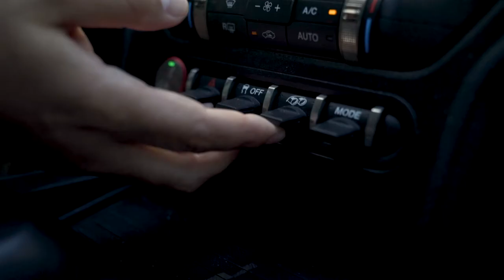Inside a $800,000 Home in Aldie Virginia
Listed for $785,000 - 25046 Mineral Springs Cir Aldie, VA 20105

Are you looking for a luxurious home with a gourmet kitchen, premium finishes, and tons of flex space? You+GGre in luck! Nestled on a meticulously landscaped lot and boasting a lake view, this spacious 3BR+/3.5BA, property charms with stunning colonial revival architecture, an inviting front porch, and luscious greenery. Rare is the home with both form and function, but this home delivers both with exquisite style and class. Be enthralled with an interior which includes gleaming hardwood floors, high ceilings with exceptional details, a flood of luminous natural light, thick crown molding, a formal dining room with wainscoting, an organically flowing layout, and a soothing color palette of robin egg blue, sheer vanilla, and crisp white. Never be daunted with the demands of entertaining ever again! Host parties with confidence in the open concept kitchen featuring stainless-steel appliances, glimmering quartz countertops, ample wood cabinetry, gas range, shimmering tile backsplash, French door refrigerator, butler+GGs pantry w/wine refrigerator, a center island with seating, recessed lighting, and an adjoining family room with built-in shelving, fireplace, and a television mount. Summer soirees are simple and fun in the chic outdoor space, which has a raised deck and a custom paver patio! During winter months or on blistering hot days, the lower-level has a built-in wet bar and a rec room with urban-inspired, acid-stained concrete floors. For tranquil evenings and happy mornings, the master bedroom offers comfort and panache with a sitting room/screened-in sleeping porch, deep tray ceilings, a walk-in closet, and an attached en suite with a soaking tub, separate shower, dual vanities, and a water closet. Two additional bedrooms are generously sized with dedicated closets of varying sizes. The fourth bedroom is currently equipped with a walk-in closet and serves as a ballet/dance studio. Enjoy living in the exclusive community of Stone Ridge South with amenities including 3 swimming pools, 5 tot lots, a multipurpose court, walking trails, 2 tennis courts, a basketball court, a newly renovated clubhouse, fitness center, and an amphitheater w/event lawn. Other features: attached 2-car garage w/ MyQ garage opener, laundry room, raised glass basin sinks in guest bath, marble/granite/quartz in bathrooms, sprinkler system, newer 50-year architectural shingle roof (July 2017), two Nest thermostats, only 22-minutes to Dulles International Airport, close to shopping, schools, dining, and entertainment, and much more!

Click here to a get monthly report of your home's value, refinance options, and even how much it would rent for on AIRBNB!

Chris Colgan
Keller Williams Solutions
8100 Ashton Ave Suite 210
Manassas, VA 20109